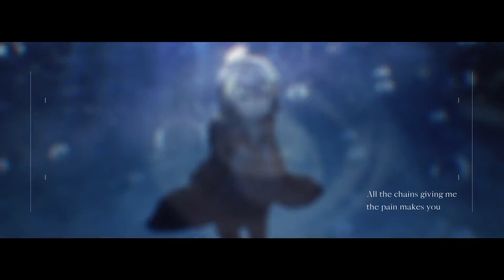Black Out - OBSYDIA / 纱布Sabu (COVER)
Vocal: OBSYDIA
Written, Produced by Teddy Loid
Vocal Editing by Giga at Studio "x"  Mixed, Mastered by TeddyLoid at Delta Networks Studio
Lyrics: TeddyLoid
Lyrics story: Ryushen

Vocals & Tuning : 纱布Sabu
Mix：废废